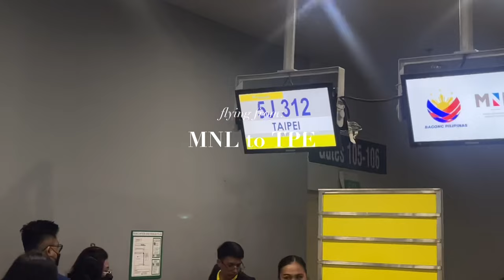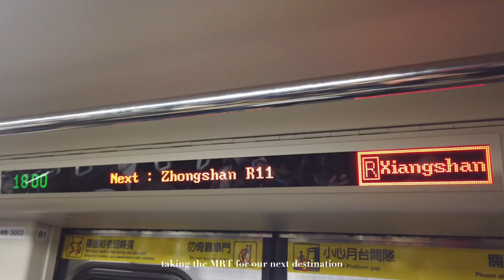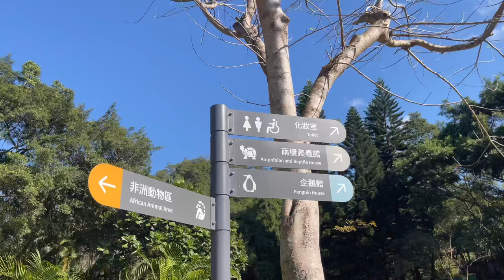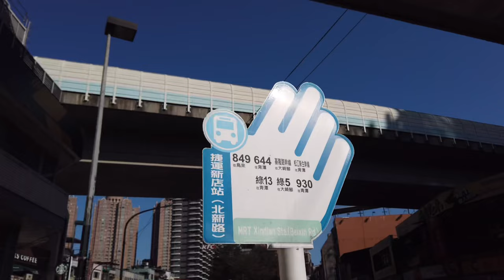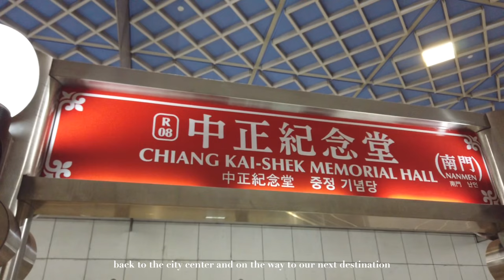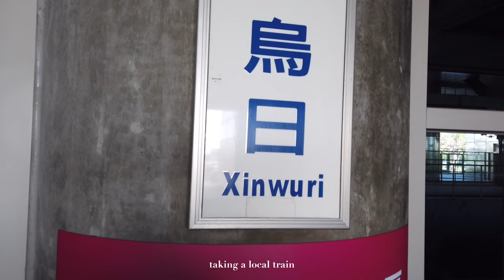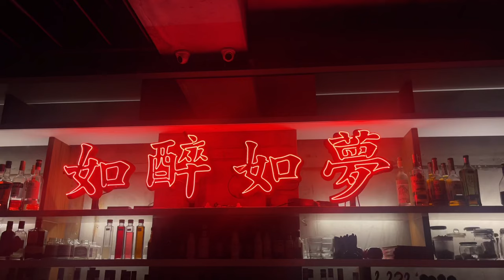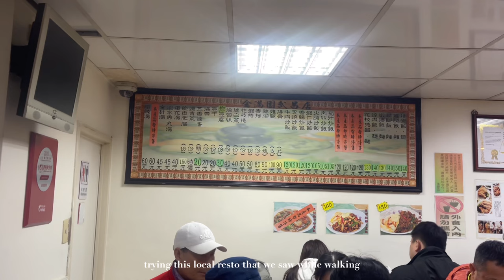TAIPEI VLOG: Ximending, Taipei 101, Night Markets, Food Trip, Taichung, Maokong Gondola 🇹🇼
Hello guys! My first international travel for 2024 is in Taiwan and I am very happy to be back. I’ve discovered new hidden gems, tried out yummy and exciting food, and explored the less touristy spots.

So I am excited to share to you this vlog. I hope you will enjoy it!

Book your own Taiwan activities and hotels in KLOOK app

I hope you guys enjoy the vlog as much as I did creating it.

Thank you for being part of this journey with me!